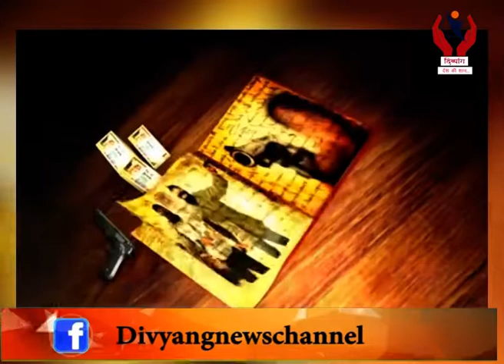Crime News l 10/12/2019 l Divyang News